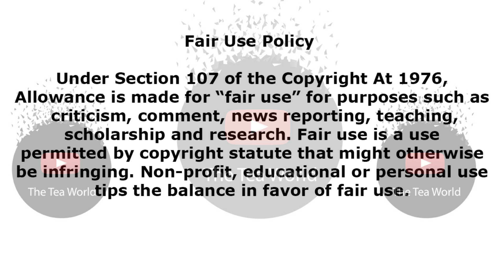Kefilwe Mabote Tried Maps Maponyane but Now She Wants Boity To Have Him back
Breaks ups and new relationships can show us flames at times. After Kefilwe Mabotes breakup with her ex Edwin